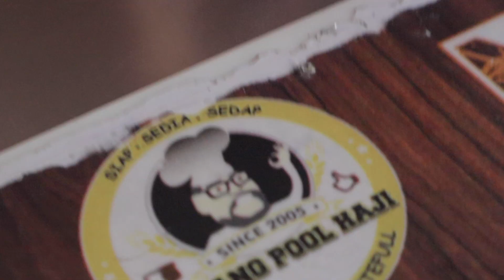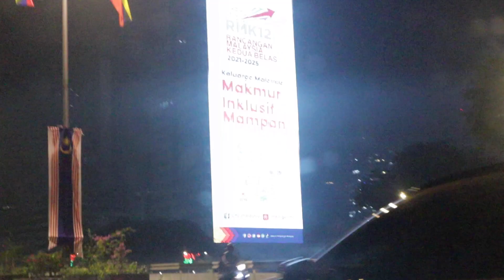Hidden Gems Johor Yang Dilupakan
- Dirakam menggunakan @Canon Malaysia  M50 Mark II bersama kitlens nya.

              via Soundstripe